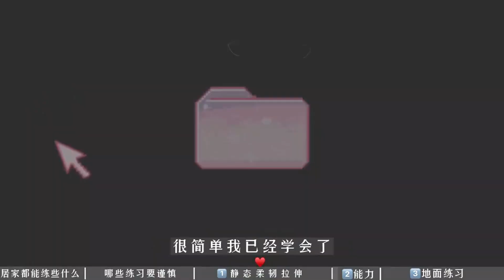舞蹈課後千萬別“瞎練”加深錯誤記憶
大家好，我叫Jenny，一名舞蹈教師！

✅本期視頻主要針對於舞蹈初學者和小朋友，如果你是王者級別，就按照自己節奏練習就好啦
 00:00  居家都能練些什麼？
 00:40  哪些練習要謹慎
 01:35  靜態柔韌拉伸
 02:44  肌肉素質練習
 03:08  地面練習